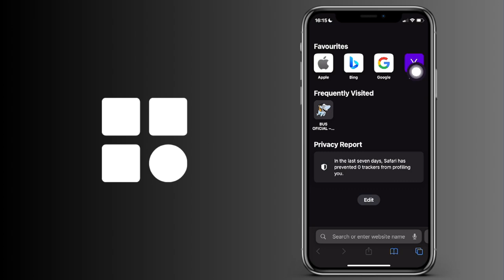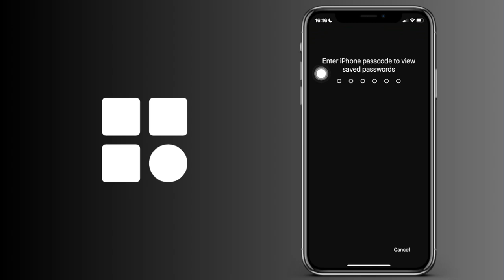Cómo ver las contraseñas guardadas en Safari de tu iPhone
Cómo comprobar las contraseñas guardadas en Safari de tu iPhone